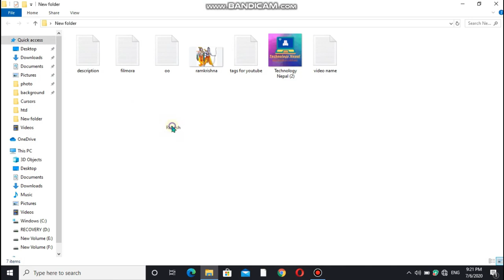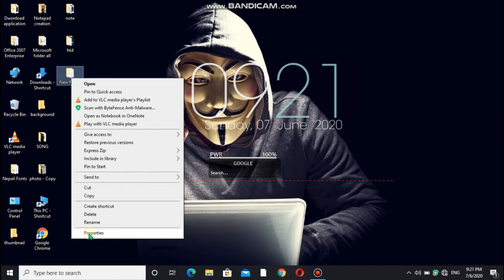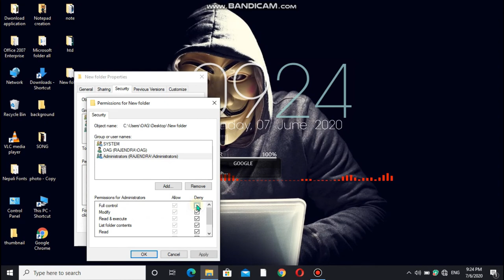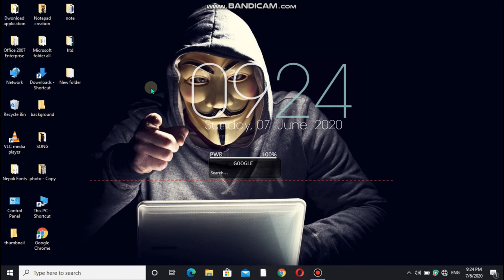(In Nepali ) How to lock folder in Pc/Laptop without any software..100% free..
(In Nepali).In this video I teach you how to lock any folder in Pc/Laptop free without any software.

If you guys like this video please🙏don't forget to